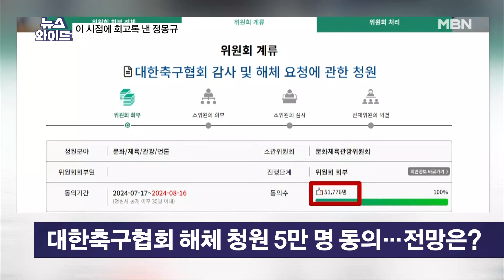[이슈 직진] 팬들 반발 거센데 이 시점에 회고록 낸 정몽규...왜? | MBN 240729 방송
뉴스와이드

한국 축구대표팀 사령탑을 맡은 홍명보 감독이 29일 서울 종로구 축구회관에서 열린 취임 기자회견에서 울산 HD 팬들과 K리그 팬들을 향해 "저의 선택이 실망감을 드린 것에 대해 죄송하다"라고 고개를 숙였다.